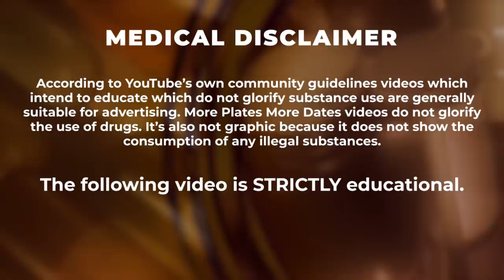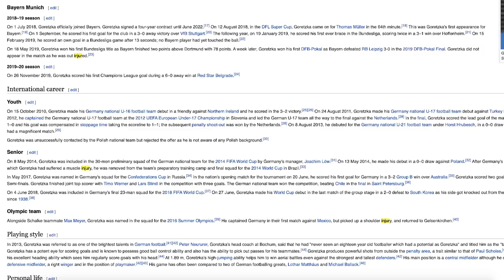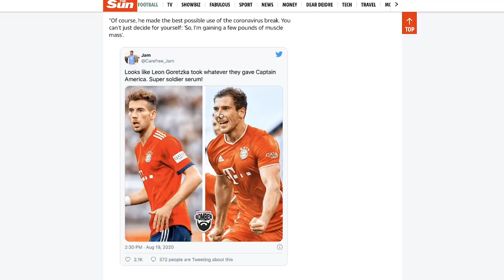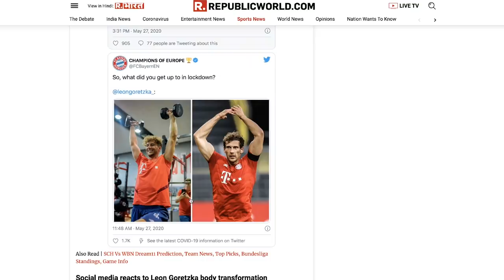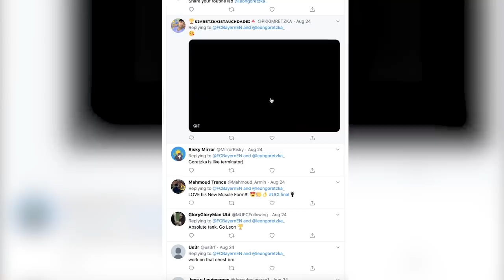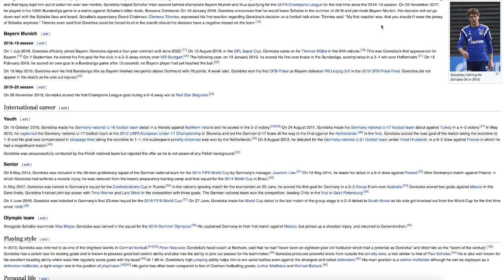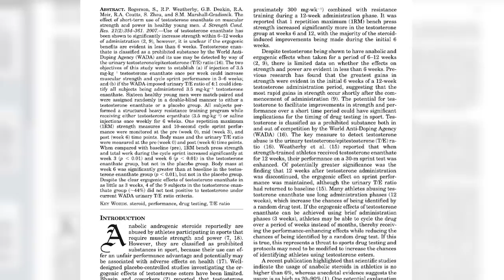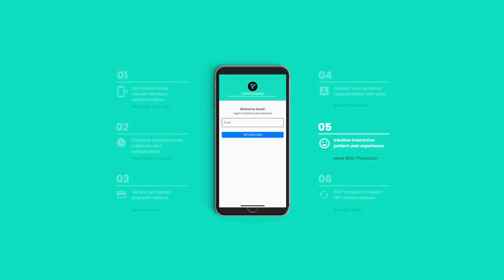Leon Goretzka MUTATES During Lockdown - Natty Or Not?